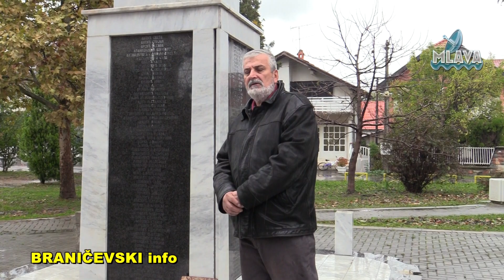Dan primirja u Prvom svetskom ratu obeležen u Petrovcu na Mlavi (RTV MLAVA 11.11.2023.)